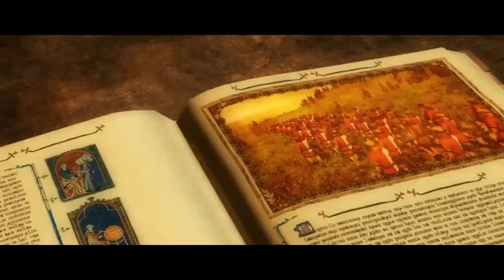Medieval Total war 2 "Danish Might" Danes Campaign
I'm sorry for not uploading a video for quite awhile. It was a bit difficult to find something to replace my new roblox content.But finally I turned into making medieval total war 2 campaign. I hope you like the video.

(This content is not for kids cause I have to follow those COPPA things)